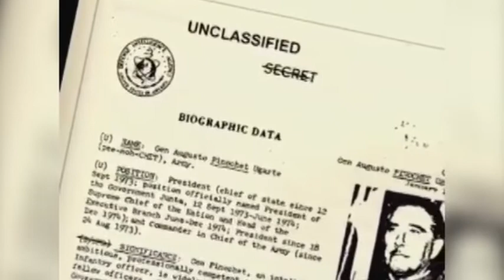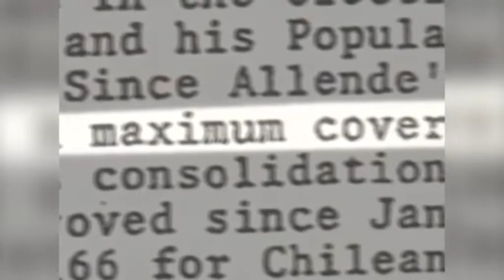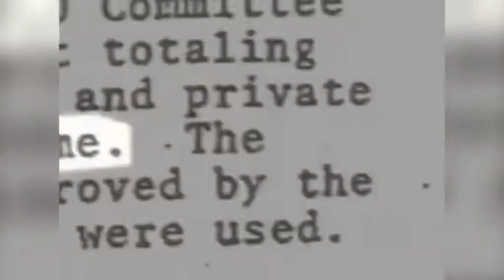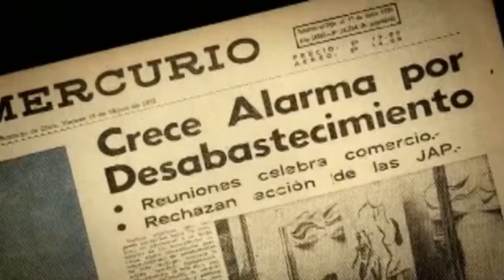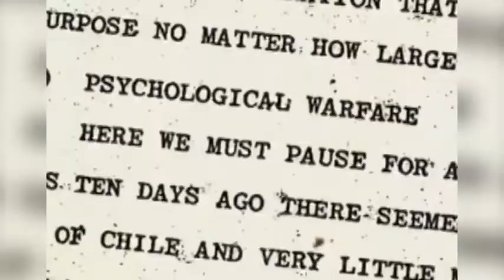Milaka Mercurio Venezuelaren kontra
José Manzaneda, Cubainformación-en koordinatzailea - Ahotsa: Eneko Calle.- Aurreko azaroan desklasifikatutako hainbat dokumentutan bildutako frogen arabera, CIAk zuzenean hartu zuen parte Txileko 1973ko iraileko estatu-kolpean (1). Haatik, nazioarteko prentsa nagusiak ez die inongo jaramonik egin; beharbada, gero eta nabarmenago uzten dutelako Venezuelako egungo egoerarekin duen paralelismoa (2).